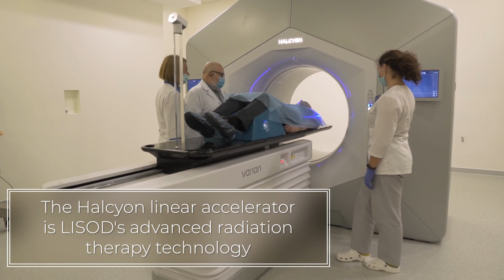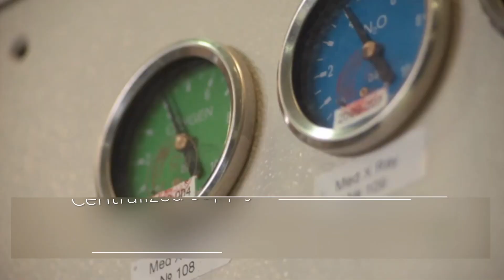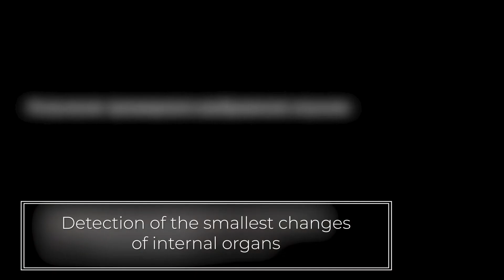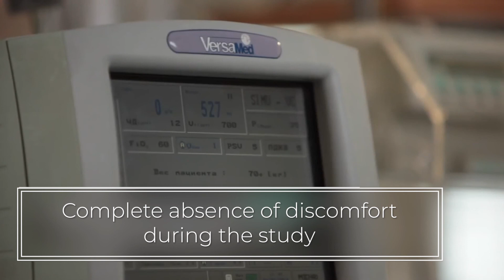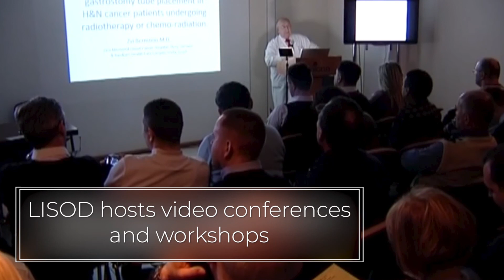Virtual tour LISOD